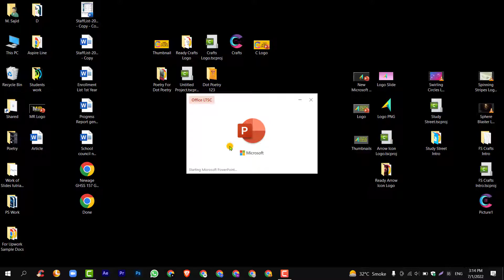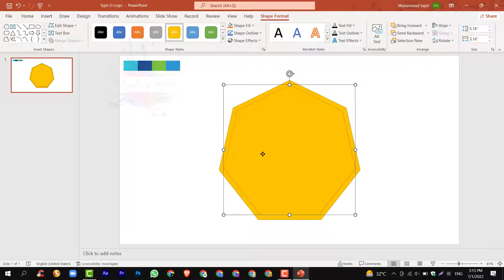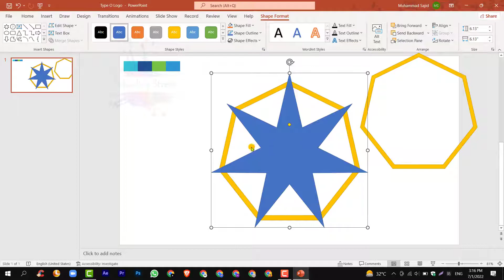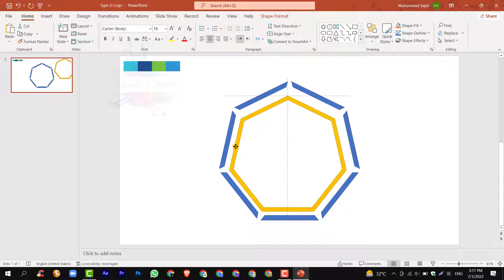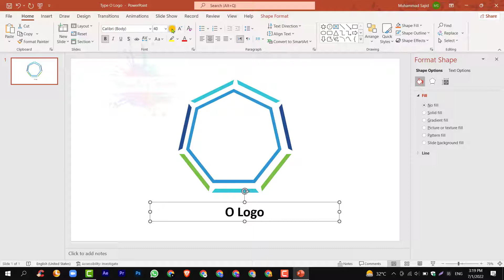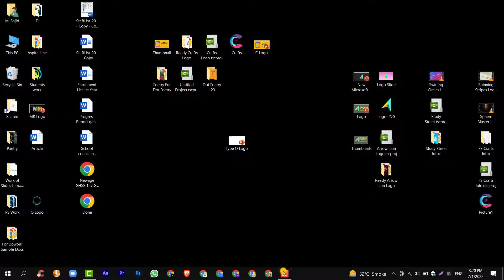How to create a Logo in Microsoft PowerPoint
In this video, you will learn how to create a logo in PowerPoint. You can create any logo if you ave just basic knowledge of PowerPoint. Free logo design is not a challenging task, it is easy to make logos in PowerPoint.
A logo is a graphic mark, emblem, or symbol used to aid and promote public identification and recognition. It may be of an abstract or figurative design or include the text of the name it represents as in a wordmark.

In this video, you will learn about  How to create a logo in Microsoft PowerPoint in step by step process.